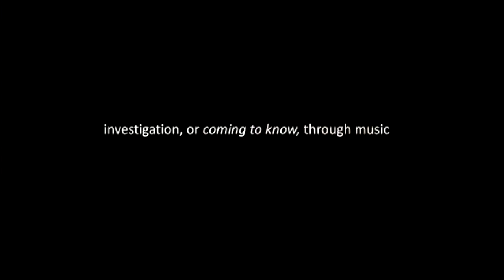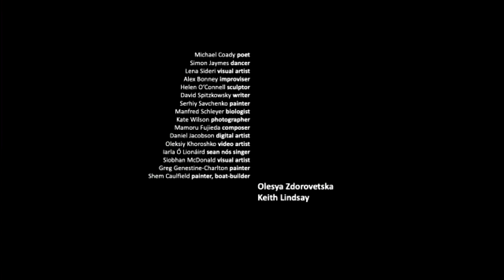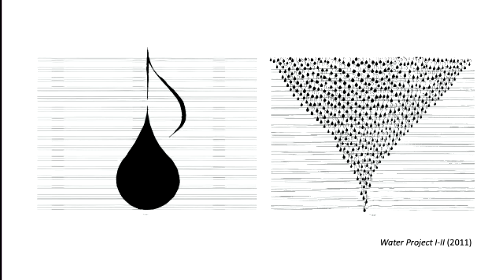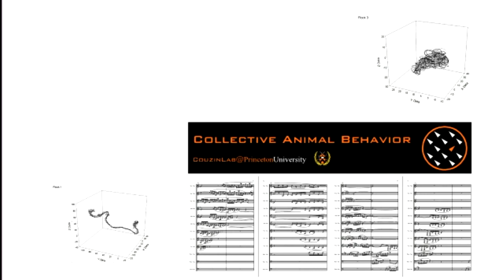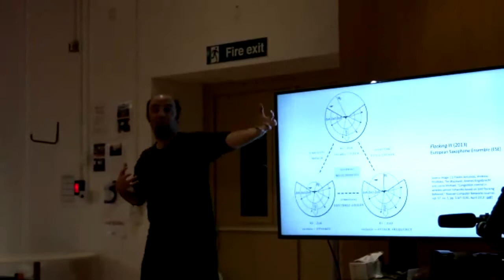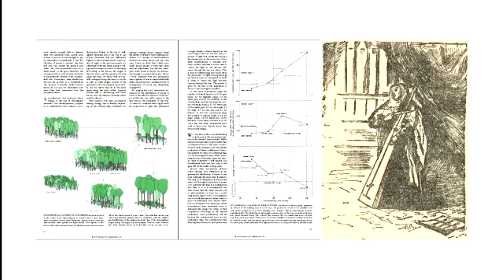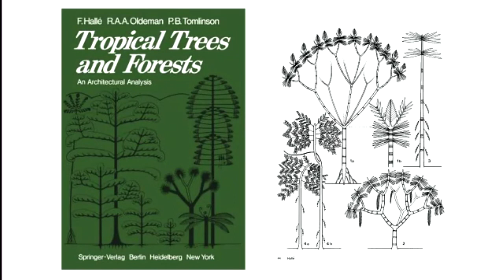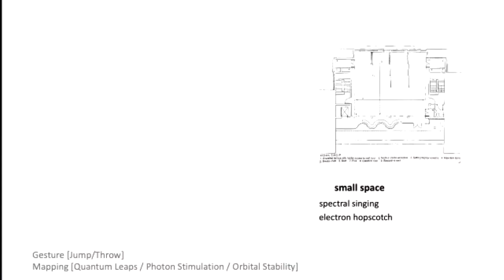NewPathways in Improvisation@MDX 2021. Nick Roth - Music as Translative Epistemology.